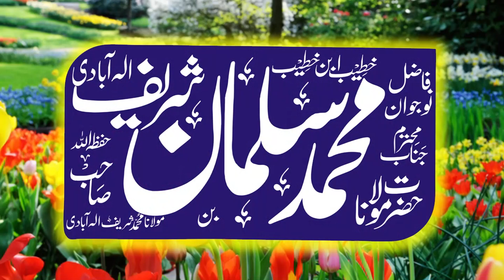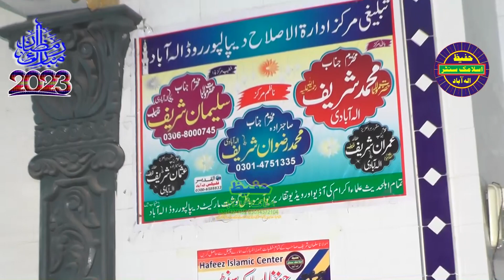Topic Ao Allah se Yari Lagao By Molana Suleman Sharif Ellahabadi 2nd Jumma of Ramzan ul Mubarak 2023